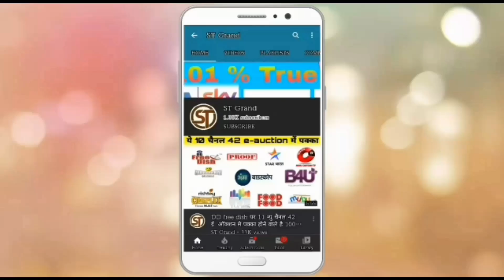43 e-auction me 5 New Channels On dd free dish | 22 Jan 2020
THANKS

1 DD Free Dish
2 DD Free Dish 2020
3 DD Free Dish News Updates
4 DD Free Dish TRP list
5 FTA Channels
6 FTA Channels information
7 DD Free Dish mein paid Channel Kaise Chalaye
8 dd free dish today
9 dd free dish today news
10 dd free dish channels list
11 Free Dish
12 dd free dish new channels
13 dd free dish upcoming TV channels
14 dd free dish 43 e-auction
15 dd free dish paid channels setting
16 FTA Channel List
17 dd free dish breaking news
18 Dish news
19 DTH News
20 dd free dish new updates

DD free Dish new channel list 2020, DD free Dish how to solve Encrypt Program, $$ paid channel on DD free Dish, $ paid channels DD free Dish set top box dd free dish, New channel add on DD free Dish, Abs2 new channel and dish setting, DD free Dish auto scan 2020 August,  free dish, World dish info, H tech, Ab dekho all paid channel free 93e, E Auction update 2020, Live channel, my free dish, New channel list 2020, 44 e